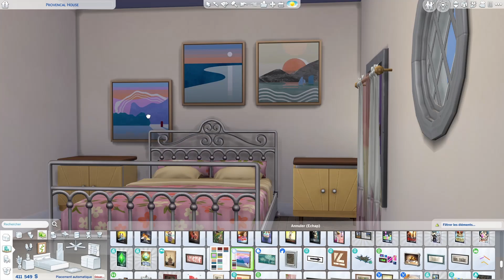Old French Village House • The Sims 4 • No CC | Speed Build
Coucou tout le monde ! Je vous présente aujourd'hui une petite maison ancienne française dans un petit village que j'ai créée à Tartosa. J'espère sincèrement qu'elle vous plaira. J'attends vos petits commentaires avec impatience ! ♡

NOM... Old French Village House
SAVE FILE...

★ TABLEAU...
Hayleyhunt76

REJOINS-MOI SUR...

MUSIC...